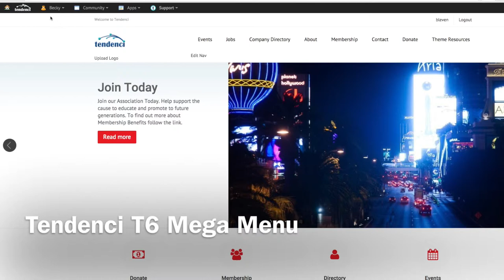Tendenci T6 Mega Menu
Features of your Tendenci 6 Mega Menu